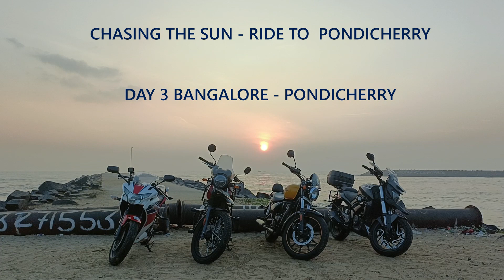RIDE TO PONDICHERRY - PART 3 | Pune to Pondicherry | Bike ride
here is a part 3 of ride